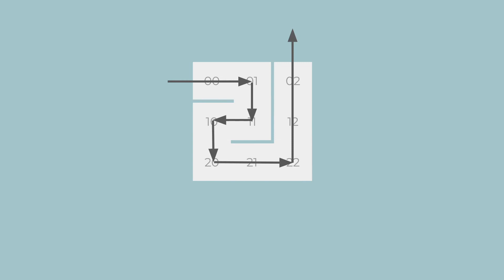A Crash Course on Maze generation, visualization and solving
Intro to our short course on Mazes. We will learn how to create large mazes of different types in Python, different display techniques and how to solve them efficiently.